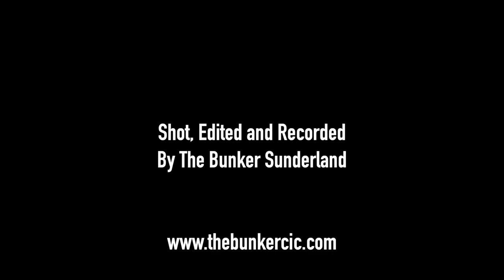Primaveras - Live at The Bunker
Part of our weekly gigs at The Bunker in Sunderland. Our venue brings you the best upcoming and established bands/artists from the North East and beyond. Primaveras played with Alex James' band and Swindled on 13/05/23.